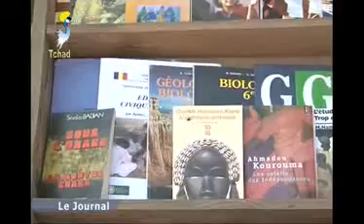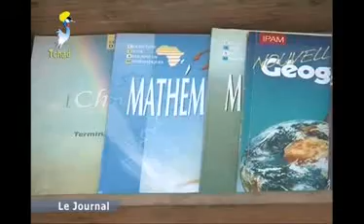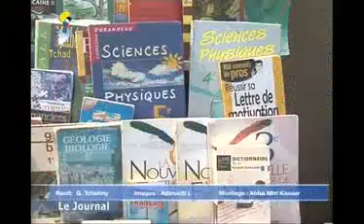GRAND JTV TCHAD FRANçAIS 12 NOVEMBRE 2012 SUR TOL